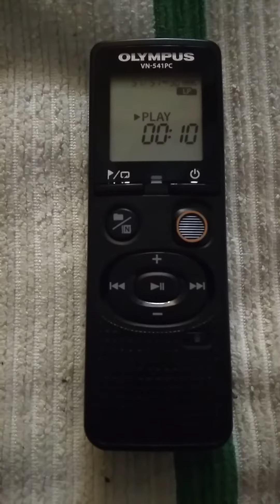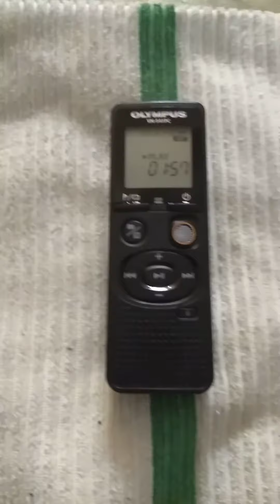4:28pm. 7/9/20 CALL TO "JESSICA" AND "BRISE" SAME RECORDING!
CALL TO "JESSICA" AND "BRISE" HOUSING CASE WORKERS. ONLY HALF OF MY PAPERWORK MADE IT TO SUSEL ALSO. RAY IS GONE CHRIS IS GONE. MAJOR MENTAL ANQUISH FROM THIS WHOLE EPISODE. CHRIS CULVER HANSEN. VICTIM OF GOVERNMENT TARGETING.